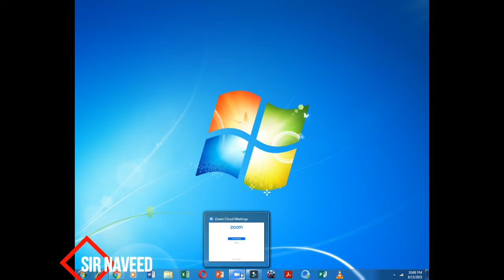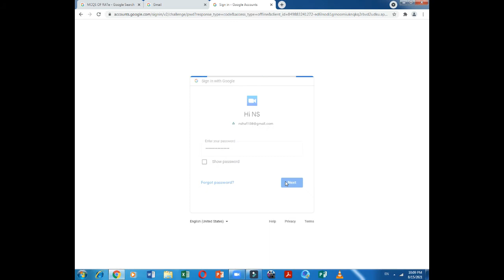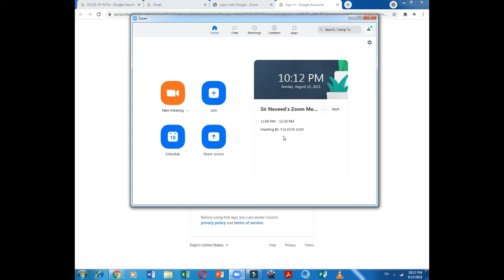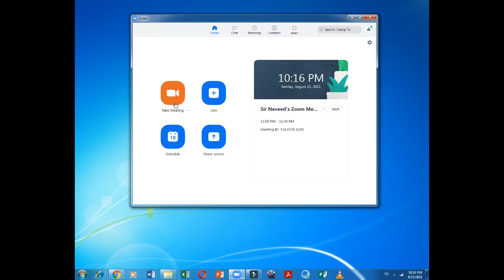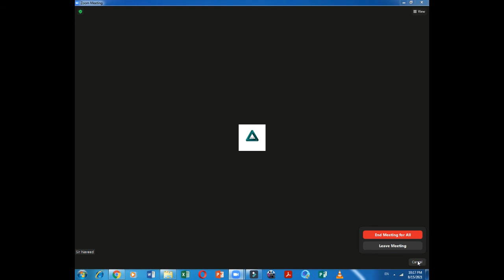Zoom - Login and Using Personal Meeting Account